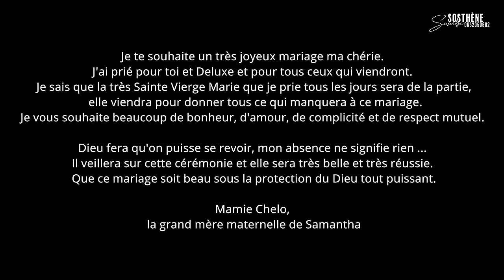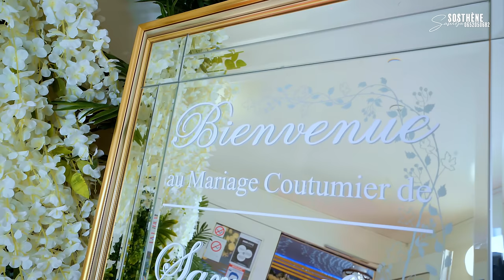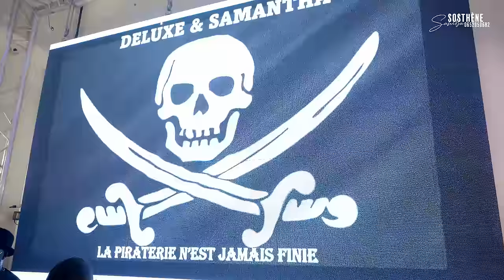L'inoubliable dot de Samantha, la fille de Chardel Matsanga par Deluxe MBEMBA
L'inoubliable dot de Samantha, la fille de Chardel Matsanga par Deluxe MBEMBA, un film de Sosthène SAMBA 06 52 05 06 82